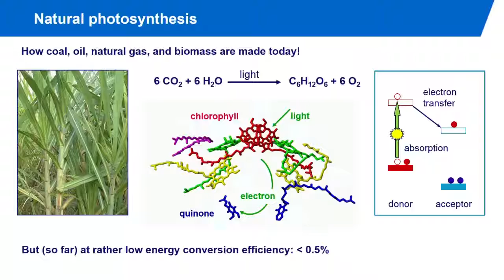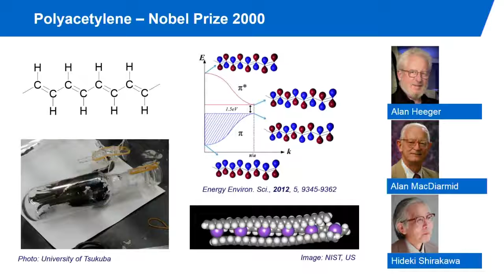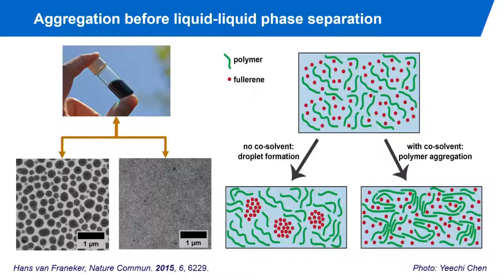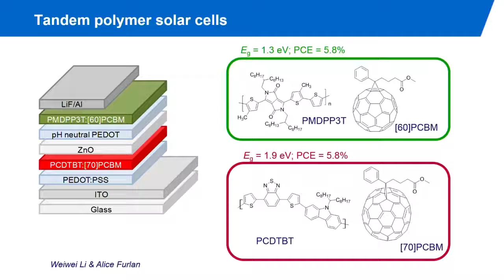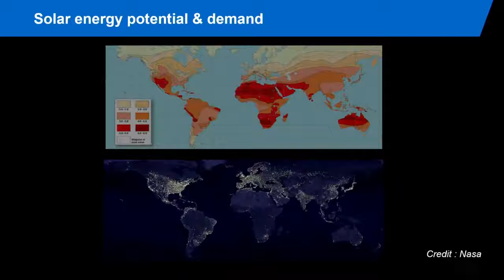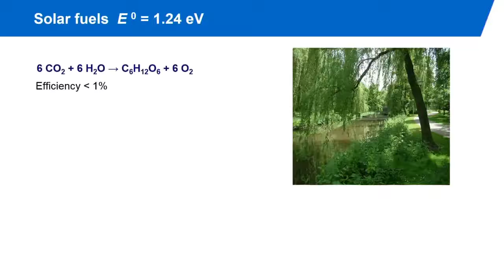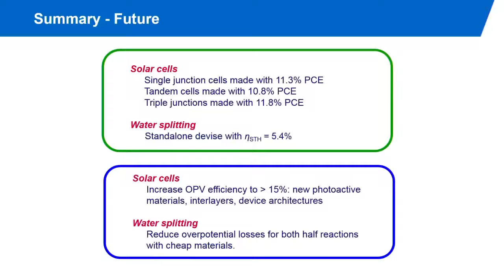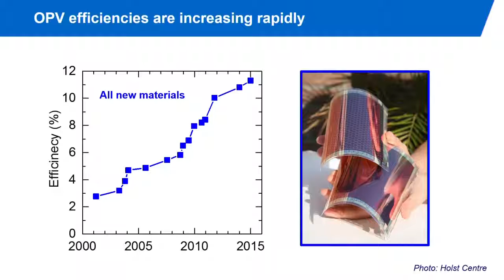New DIFFER building - opening symposium 2015 - René Janssen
Spinoza laureate René Janssen talks about solar fuels research at the DIFFER opening symposium.